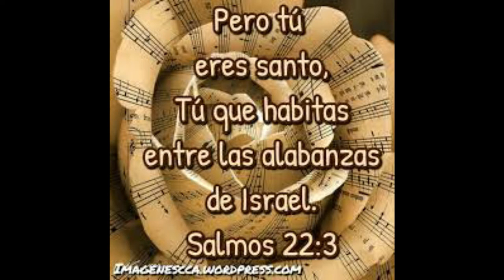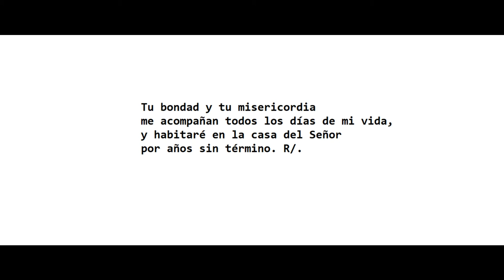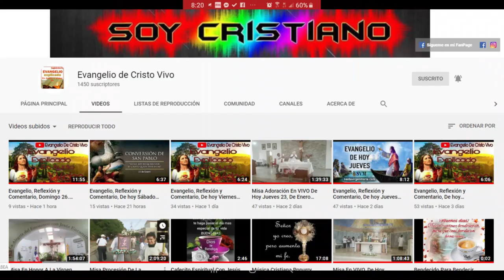Salmo Responsorial de hoy. Con Juan Pinales. 📖🌹📖🌹📖🌹📖🌹📖